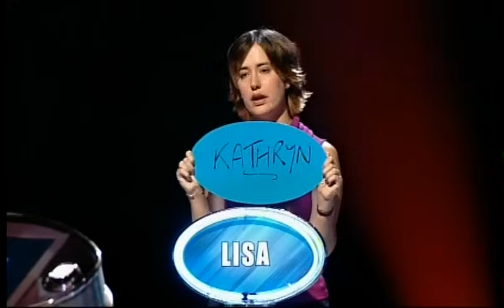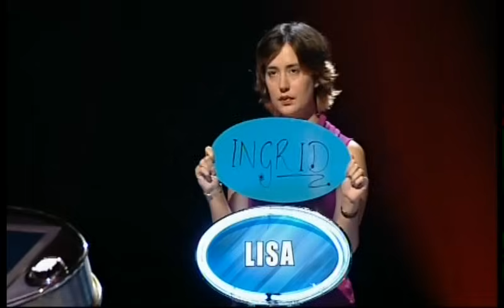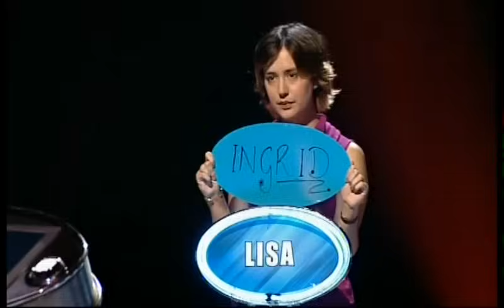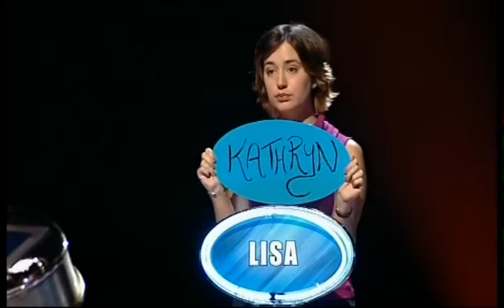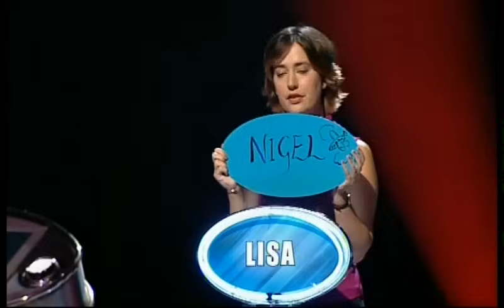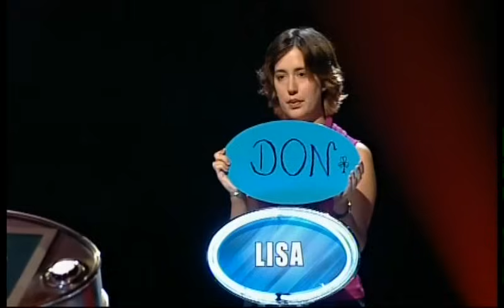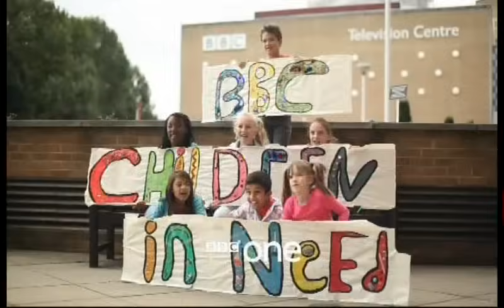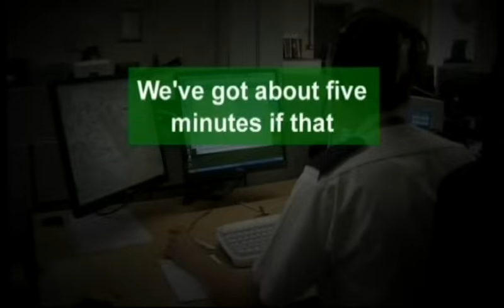Weakest Link - 2nd October 2001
Contestants:

P1: Ian Striling
P2: Bill Gabbett
P3: Lisa Thiel
P4: Don Foster
P5: Ingrid Thurkston-Polkey
P6: Patricia Marriot
P7: Nigel Chorlton
P8: Kathryn Hardy
P9: Peter Douglas

Weekday general knowledge quiz. Nine contestants play as a team to win up to £10,000, but only one takes the prize money home.